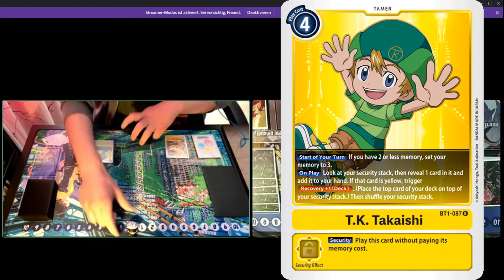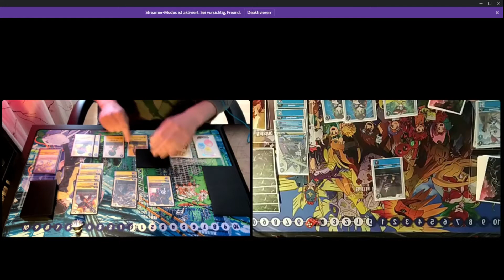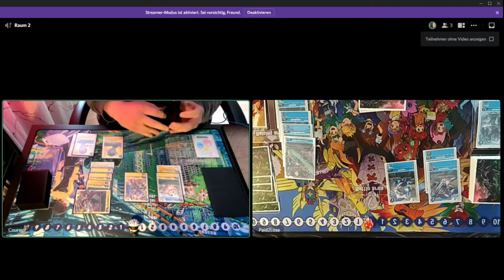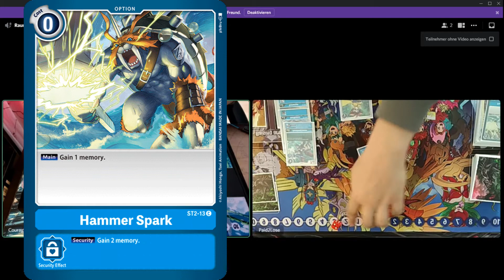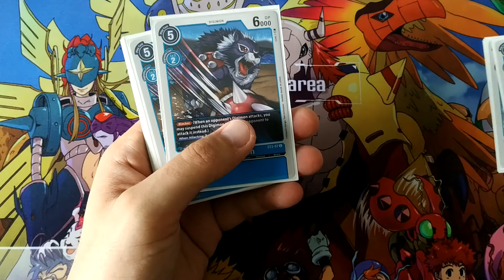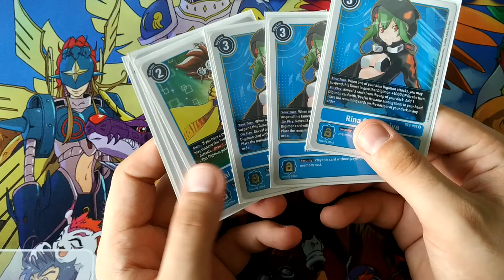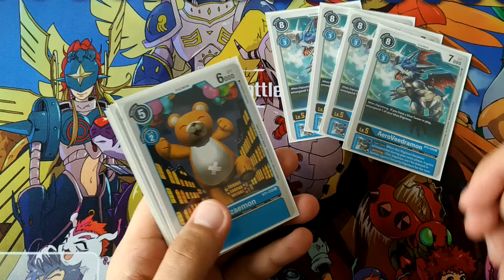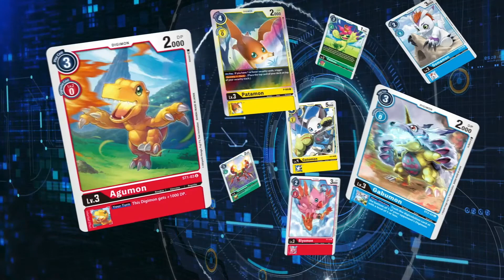UlforceVeedramon vs ShineGreymon! Matches und Deckanalyse! [Digimon Trading Card Game 1.5 Meta]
Die nächsten Matches die ich für euch habe sind UlforceVeedramon gegen ShineGreymon. Zwei Decks, auf die ich mich sehr gefreut habe und die echt Laune machen (können ;) ).
Diesmal gibt es erst die zwei Matches, dann stelle ich euch mein Deck vor, gehe auf Verbesserungen/Alternativen ein und am Ende gibts mein Fazit :)

00:00 - Intro
00:49 - Match 1
10:04 - Match 2
22:27 - Deckvorstellung
31:10 - Verbesserungen/Alternativen
41:55 - Fazit/Outro